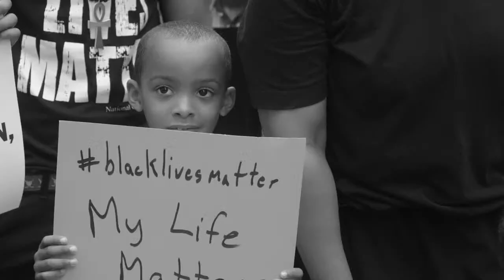Pursuing Racial Justice Together with Dr. Shelby Steele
Pursuing Racial Justice Together is a learning series of virtual discussions with thought leaders, experts and visionaries over the course of the 2020-21 academic year. For more information on this series, please

For closed captioning, click the 'CC' icon located in the bottom right of the video or follow along